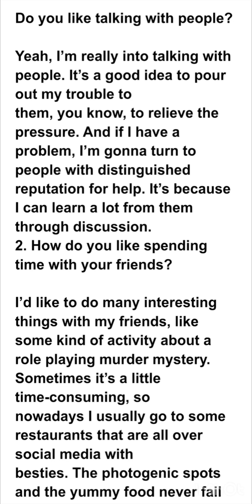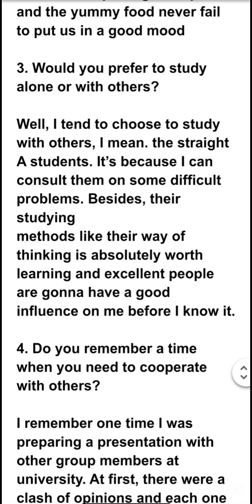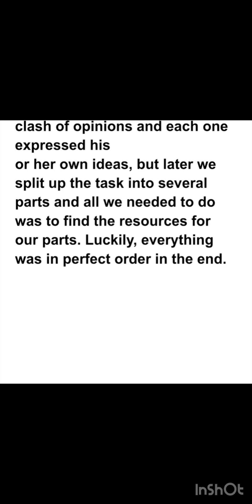Ielts speaking general questions part 1 : Talking with others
🎉Are you curious about the world around you? Do you love engaging in thought-provoking discussions and exploring different perspectives? If so, you've come to the right place! Our channel is all about fostering genuine connections and creating a space for open dialogue on a wide range of general questions and topics.Join us as we dive into the depths of curiosity, exploring everything from philosophy and science to history and pop culture. Our content aims to stimulate your mind, spark creativity, and encourage empathy and understanding among our viewers.What makes our channel unique is the active participation of our community. We believe in the power of your voice, and we activel encourage your input and suggestions for new discussion topics. Together, we create a supportive and respectful environment where everyone's ideas are valued.Expect a blend of engaging interviews, panel discussions, and interactive Q&A sessions. We bring in experts, scholars, and everyday individuals to share their knowledge and experiences, making each conversation authentic and enriching.So, if you're ready to embark on a journey of intellectual growth, compassion, and unity, hit that subscribe button and become a part of our ever-curious community. Let's explore the world's mysteries and celebrate the joy of learning together! 🌍🌟